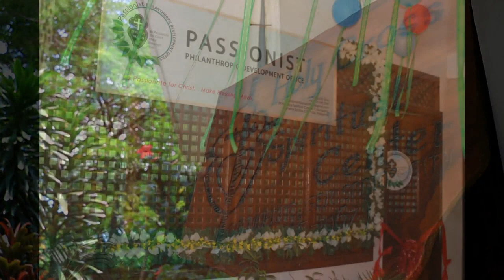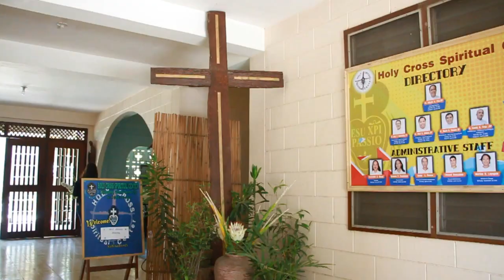PASSIONIST PHILANTHROPIC DEVELOPMENT OFFICE Ft. HOLY CROSS SPIRITUAL CENTER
This video is a combination shots during the soft opening of the Passionist Philanthropic Development Office in Calumpang, General Santos and Holy Cross Spiritual Center. The video is given by the PDO staff and raw materials of the team. It's a little bit shaky but then this video is intended for documentation only.